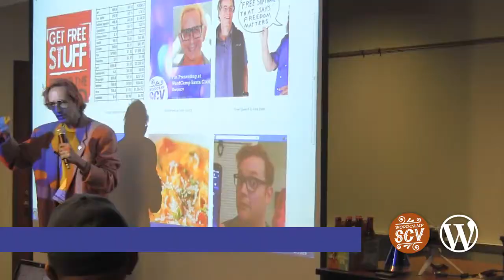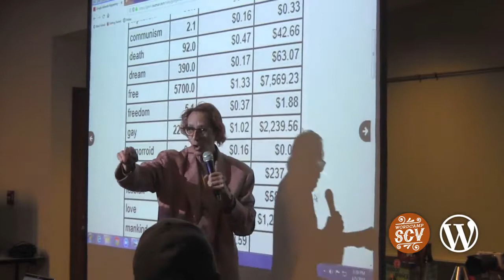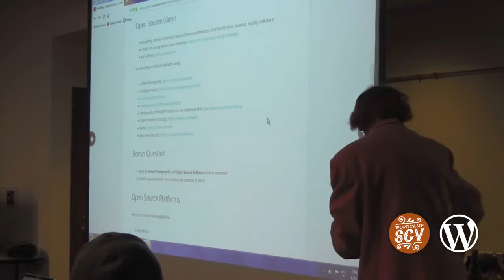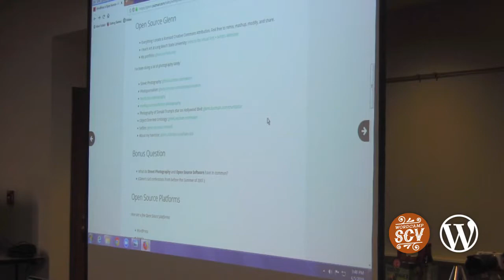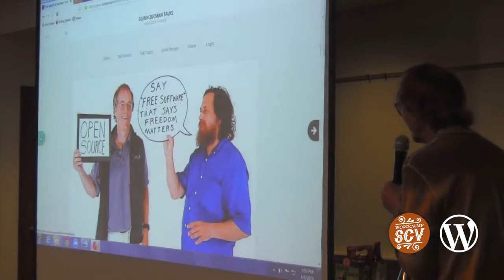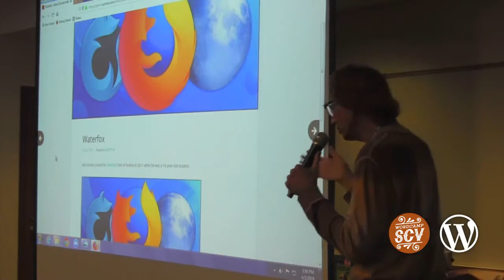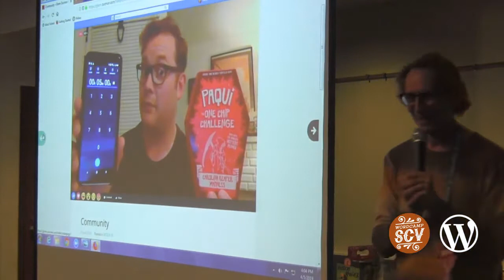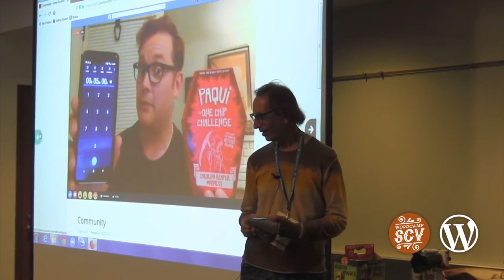Glenn Zucman: WordPress: Freedom is a Feature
Why are you blogging? Most of us create content because we’re told we should, but not many of us know why. In this session, Glenn Zucman will talk about how you can work smarter rather than harder to create content that actually makes an impact on your business.